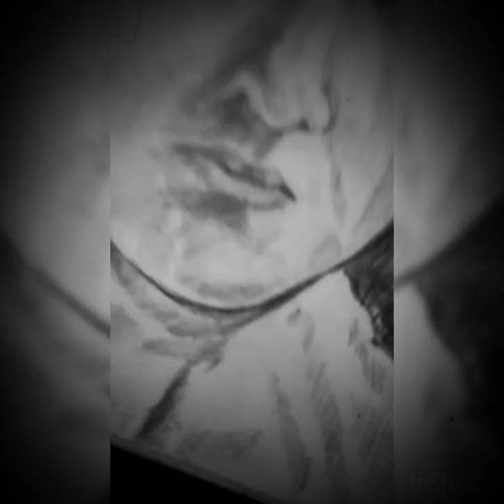Proud of West Bengal✨ || Portrait Sketching💥 || Great Personalities🔥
*Sri Aurobindo*

*Sri Ramakrishna Paramahamsa Dev*

*Maa Sarada Devi*

*Swami Vivekananda*

*Ishwar Chandra Vidyasagar*

*Khudiram Bose*

*Kabiguru Rabindranath Tagore*

*Acharya Sir Prafulla Chandra Ray*

Hello guys!!
Hope you all are fine in this pandemic covid-19 situation.
This is my new youtube channel, here you can see many paintings, drawings & sketching portraits of mine.
Your love and support will be very auspicious to me.
And you all can get me some new virtuous ideas which I can bring up to you all by my art.

Support me if you like my artworks 🌸
Give me suggestions so that I can improve my skills.

Pencils used - 10B, 6B